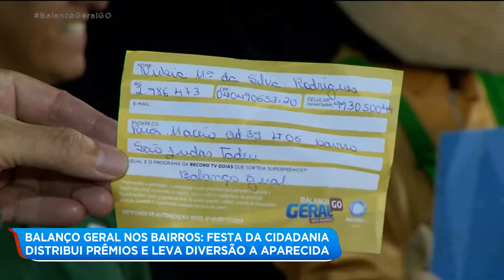BALANÇO GERAL NOS BAIRROS: FESTA DA CIDADANIA DISTRIBUI PRÊMIOS E LEVA DIVERSÃO A APARECIDA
O Balanço Geral nos Bairros deu início às comemorações dos 97 anos de Aparecida.  A festa, na cidade Satélite São Luiz, reuniu milhares de pessoas. Teve sorteio de prêmios e muita diversão. A Patrícia Piassa acompanhou tudo e mostra pra gente.